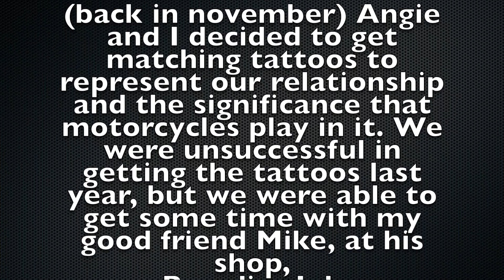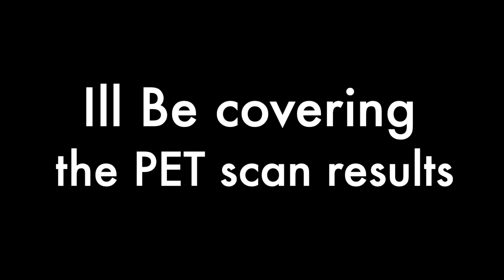GETTING MY PET SCAN PT.1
Here's the process side to all of this. Tomorrow I will be reading my scan results to you, so keep an eye out for that vlog if you're interested in it. Thank you for following my journey through this.

and instagram @mrsjojojones